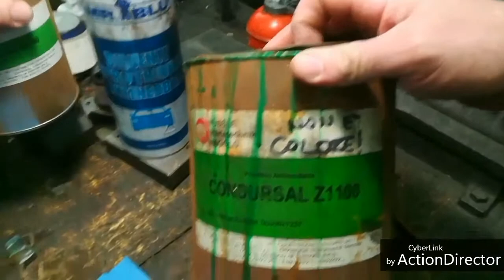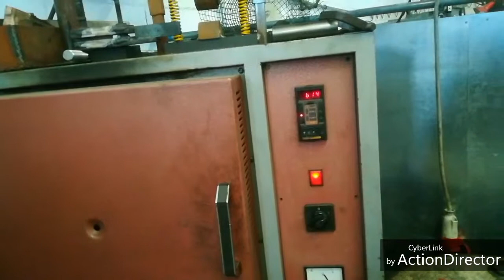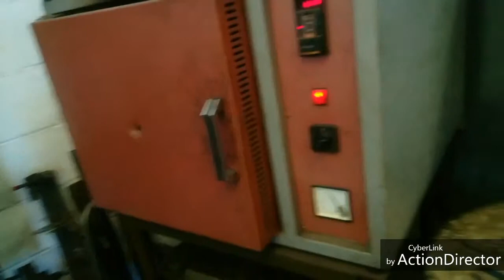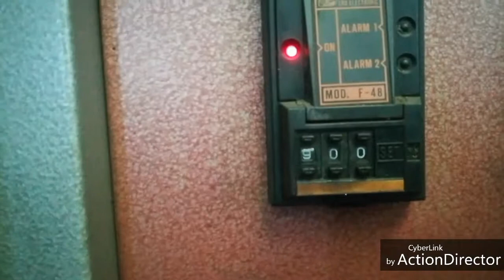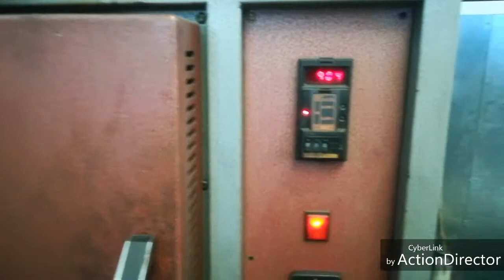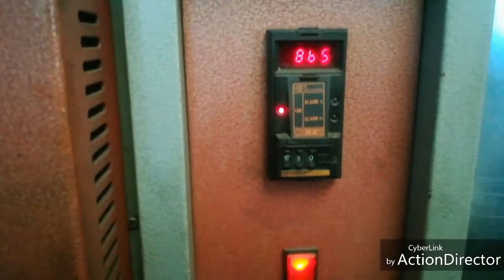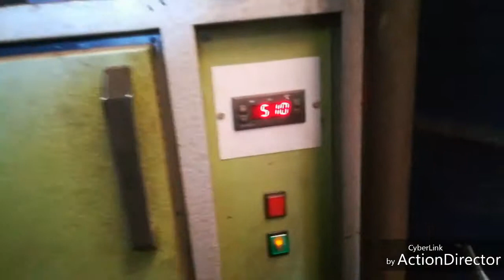Come costruire un coltello custom chiudibile by Lobo - parte 6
Questo video è stato completamente dedicato al trattamento termico, parte fondamentale della lavorazione di un coltello